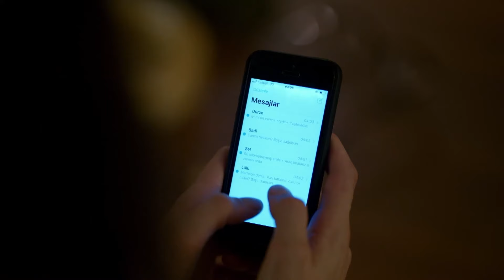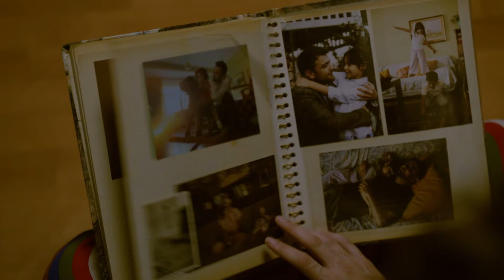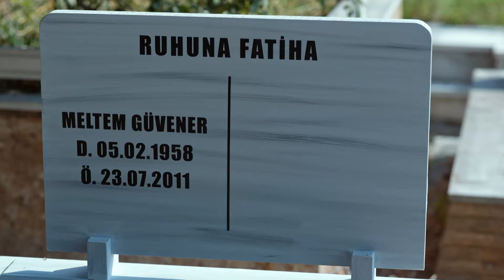El Día Triste De Denis... | Deeply - Doblaje Español | İlk ve Son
Deeply - Doblaje Español | İlk ve Son

El Primero y el Último se centra en el período de perfección, el período de mediocridad y el período final experimentado en cada relación. Deniz y Barış, que se aman apasionadamente, son una pareja que lleva diez años junta. Durante este proceso, su relación adquiere una dimensión completamente diferente.

Producción: Blutv
Directores: Cem Karcı
Guión: Hakan Bonomo

Actores
Deniz: Özge Özpirinççi
Barış: Salih Bademci
Gün: Selin Yeninci